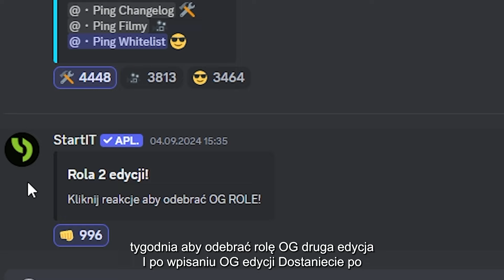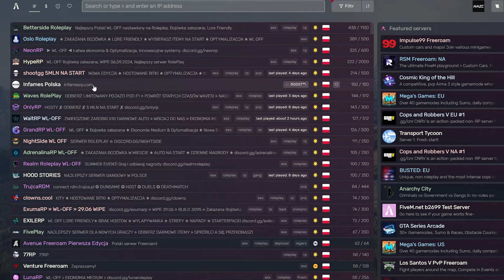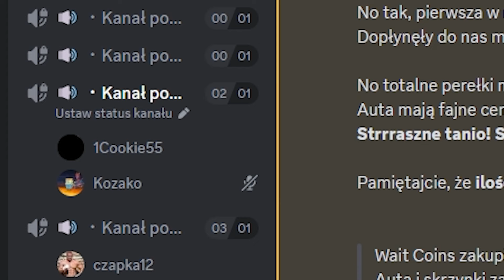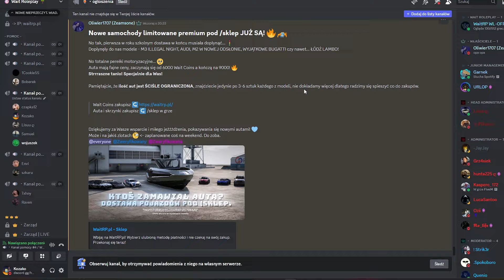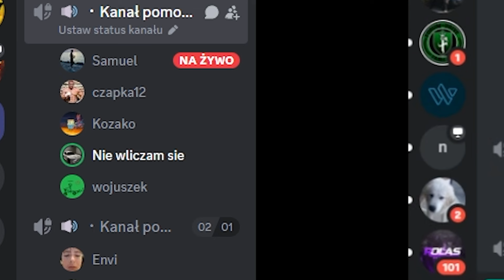MIŁOŚĆ OD PIERWSZEGO WEJRZENIA 🥰